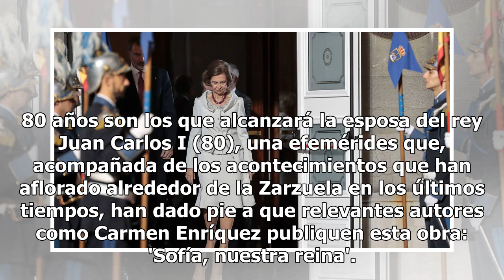Impuntual, contadora de chistes y otros rasgos desconocidos de la reina Sofía